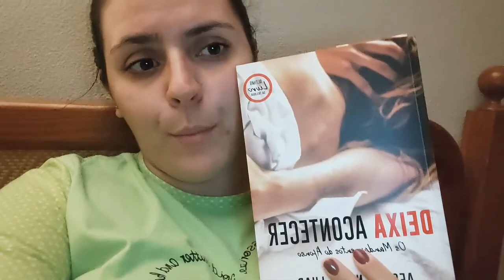AQUI VOU EU ... Águeda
Procura-me no Pinterest por Mimos de Mulher
                   e no Spotify por Ana Correia